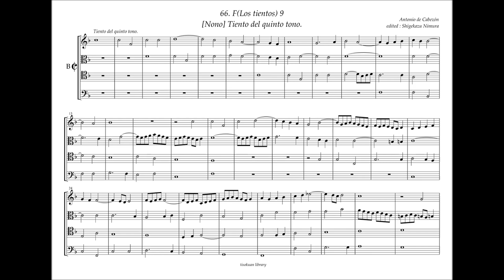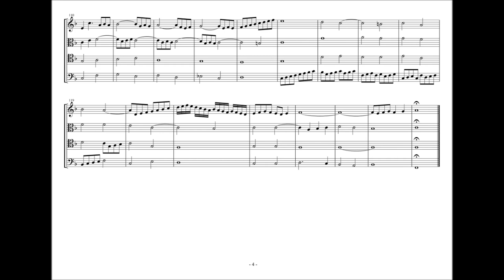Obras de Musica, 66 - H9, Tiento del tono 5. A. de Cabezón